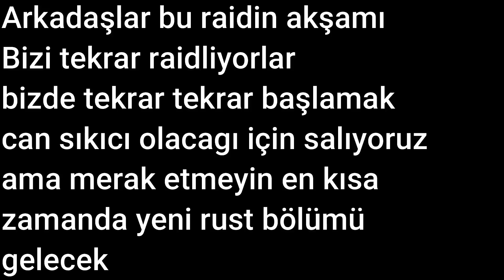EKİP İLE RAİD ATIYORUZ - RUST TÜRKÇE #10 (SEZON FİNALİ)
Herkese Merhaba, ben Barış  ○○
Elimden gelenin en iyisini yapmaya çalışıyorum, çok emek veriyorum.

💓Bu günlük benden bu kadar bir sonraki videoda görüşürüz ..